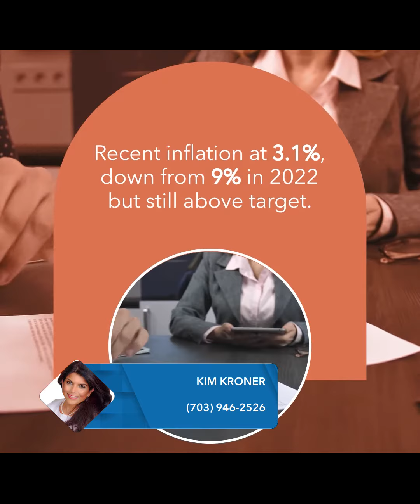DM me for more information | Is Refinancing Worth It? Experts Weigh In